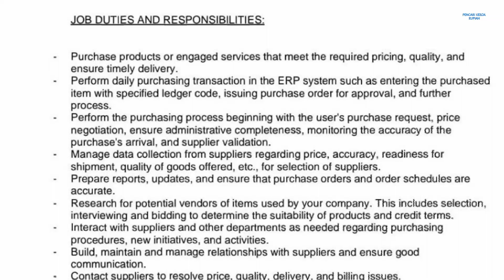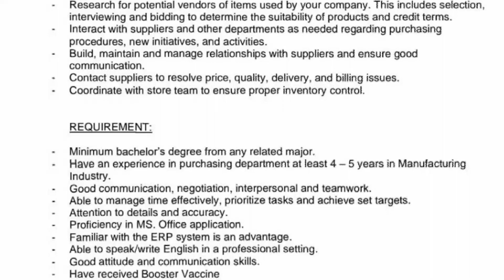PT Dynacast Indonesia Loker Info Lowongan Kerja Batam Hari Ini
Loker Batam hari ini PT. Dynacast Indonesia / pt dynacast indonesia Muka Kuning Batamindo Industrial Park

1. Asst. Supervisor (Asst. SPV)
2. Purchasing Officer

Email lamaran ke:
(Subject: Position - Name)
(Contoh: ASST. SPV - Raffi atau Purchasing Officer - Raffi)
(PDF max. 1MB)

Alamat PT. Dynacast Indonesia
Jalan Rambutan Lot 517